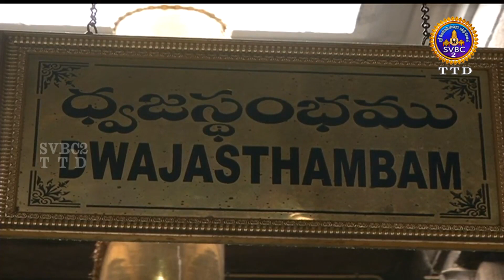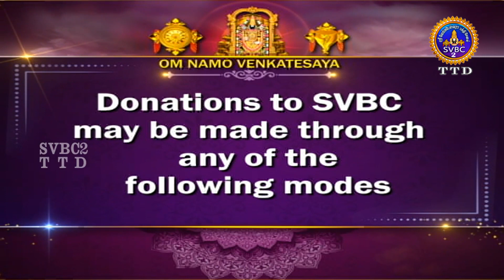Sri Padmavathi Ammavari || Kalyanotsavam || Tiruchanoor || SVBC2 Tamil || 15-02-2023 || SVBC TTD